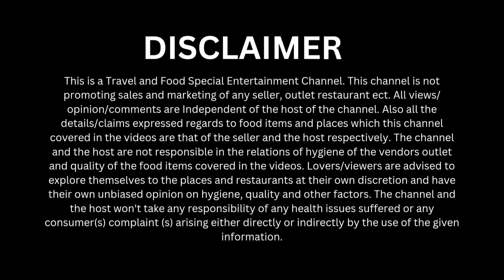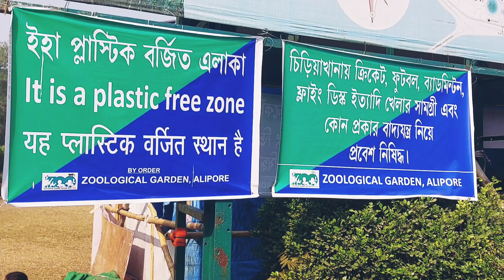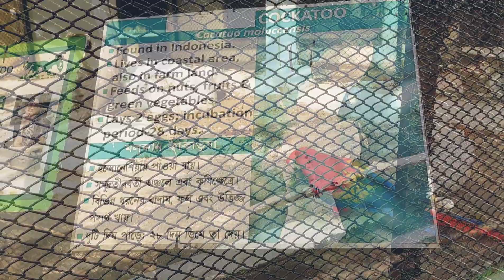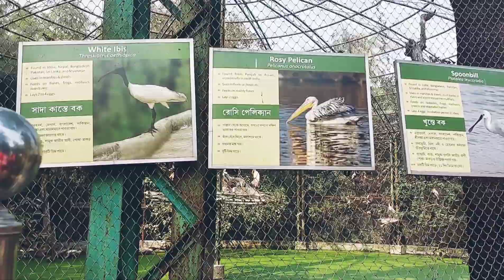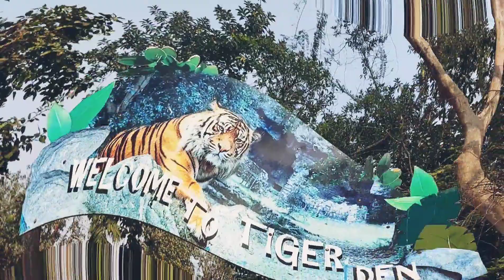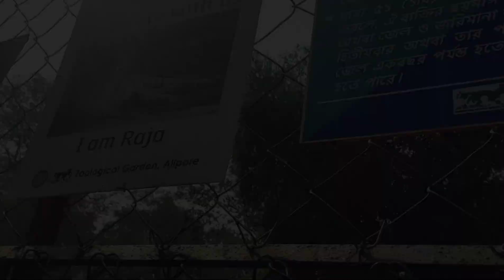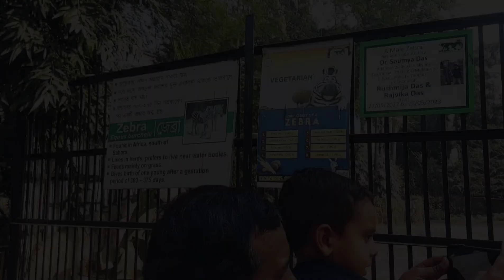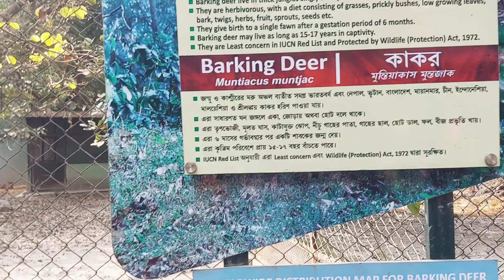Alipore Zoo Tour in Christmas | Alipore Zoological Garden | আলিপুর চিড়িয়াখানা | Kolkata Zoo Visit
Alipur Zoo Tour Kolkata 2022-23 Full Details
Alipur Zoological Garden | আলিপুর চিড়িয়াখানা

This video is about one day visit to Alipore Zoo, kolkata on Christmas. In this video, I have shared how to reach zoo from sealdah, ticket price. Also shared some clips of various zoo animals like Royal Bengal Tiger, Lion, Crocodiles, Elephant, Giraffes and many more. Also shared information about food and sitting arrangement.

The Zoological Garden, Alipore (also informally called the Alipore Zoo or Kolkata Zoo) is India's oldest formally stated zoological park (as opposed to royal and British menageries) and a big tourist attraction in Kolkata, West Bengal. It has been open as a zoo since 1876, and covers 18.811 ha (46.48 acres). It is probably best known as the home of the Aldabra giant tortoise Adwaita, who was reputed to have been over 250 years old when he died in 2006. It is also home to one of the few captive breeding projects involving the Manipur brow-antlered deer. One of the most popular tourist attractions in Kolkata, it draws huge crowds during the winter season, especially during December and January. The highest attendance till date was on January 1, 2018 with 110,000 visitors.

Alipore zoo Opening time 2023 - 9Am to 5pm
Alipore zoo Closed 2023 - Thursday
Alipore zoo ticket price 2023 - Rs. 50/ Adult & Rs. 20/ below 5 years.

**Zoological Garden, Alipore, remains open on every Thursday between 15th December to 31st January.

If you like this video and want to give me some advice/suggestions please do comments.

আমার চ্যানেলের ভিডিও গুলো যদি তোমাদের ভালো লেগে থাকে তাহলে একটা লাইক আর কমেন্ট করতে ভুলো না। তোমাদের কেমন ভিডিও পছন্দ আমায় কমেন্ট করে বলতে পারো আমি চেষ্টা করবো সেরকম ভিডিও করার।❤️❤️

See you on next video, Till then, Take care and Bye-bye!!🖐️😇🖐️

My Accessories:
Mobile- Samsung Galaxy A52